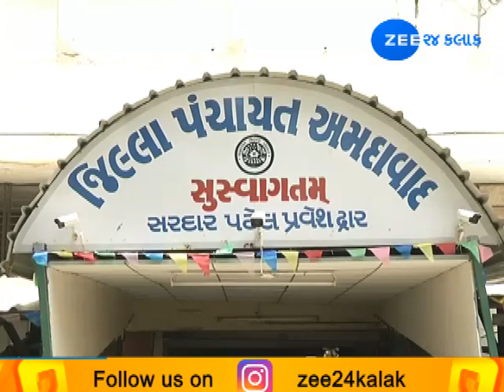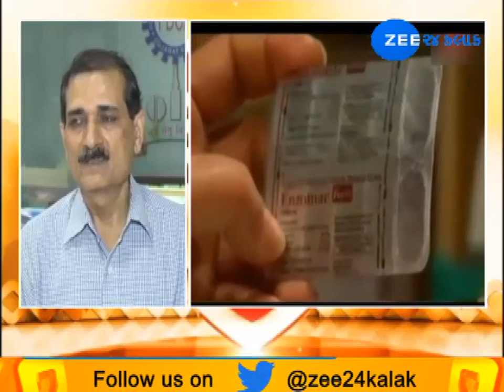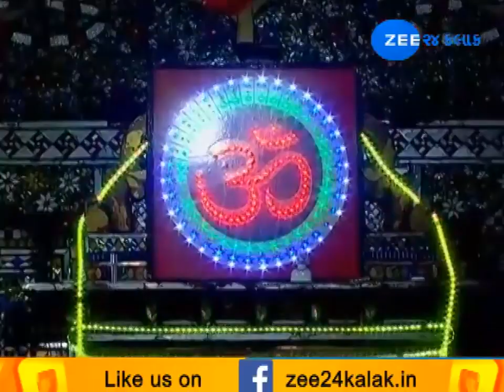For Important Highlights Of The Day Watch 'Big News' 22082019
સુરતમાં ત્રિપલ તલાકનો ચોંકાવનારો કિસ્સો પ્રકાશમાં આવ્યો છે. આ મામલે પરિણીતાએ પોલીસ ફરિયાદ નોંધાવવાનો પ્રયાસ કરતા પોલીસે ફરિયાદ નોંધાવાની ના પાડી દીધી હતી.